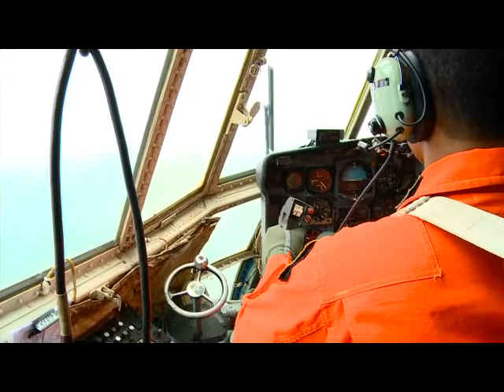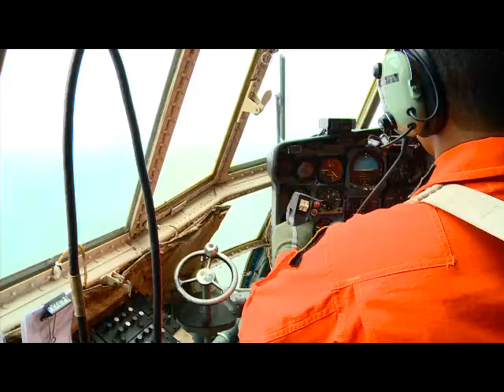Ditanya Penyebab Pesawat Hilang, CEO AirAsia Kami Tak Mau Berspekulasi